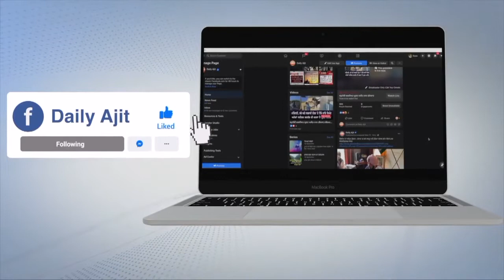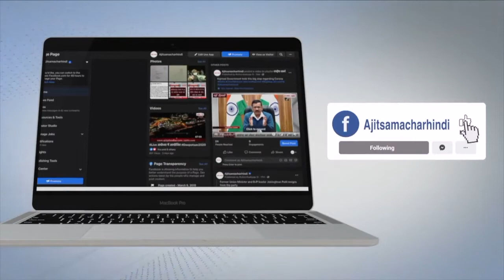ਇਕ ਵਾਰੀ ਫਿਰ ਕੇਂਦਰ ਸਰਕਾਰ ਅਤੇ ਗੋਦੀ ਮੀਡਿਆ 'ਤੇ ਵਰੇ ਮਨਜਿੰਦਰ ਸਿੰਘ ਸਿਰਸਾ